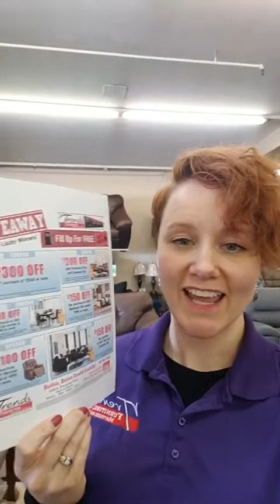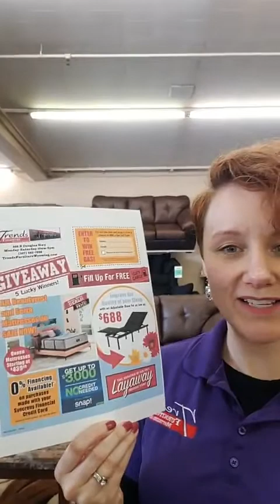WIN FREE GAS! Get entered to win at Trends Furniture! Plus Take advantage of SAVINGS Storewide!